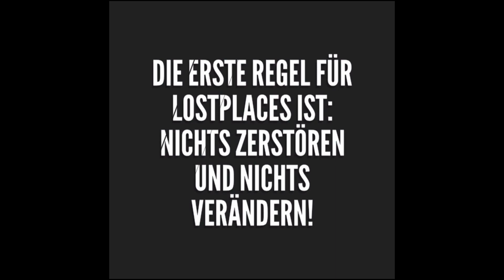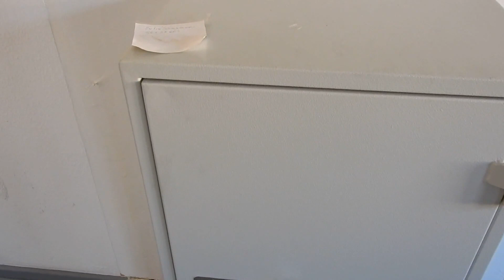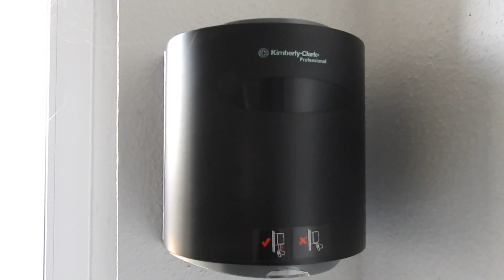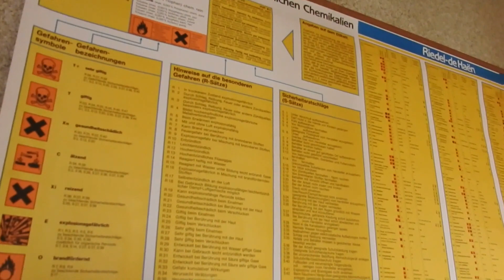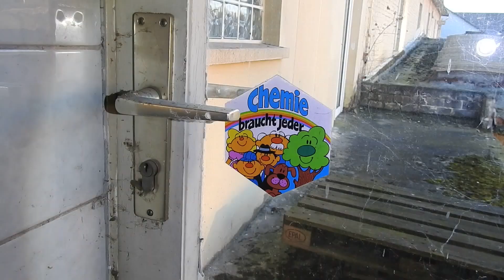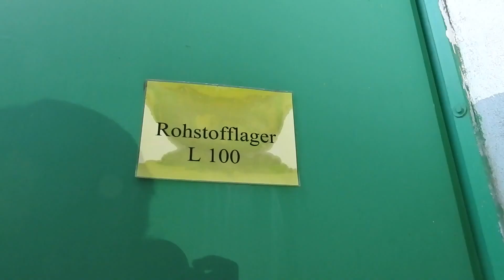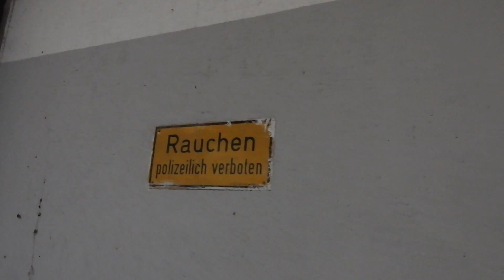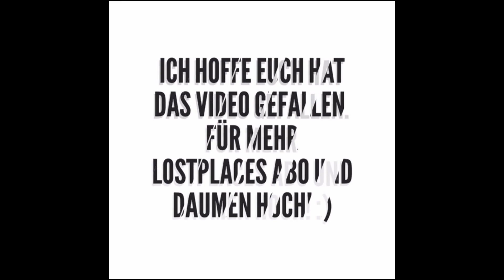LostPlace ChemieFabrik | Farbenfabrik | verlassene Orte | Urbex Germany | Urban Exploration 22.03.19